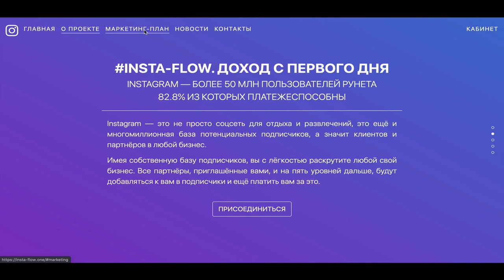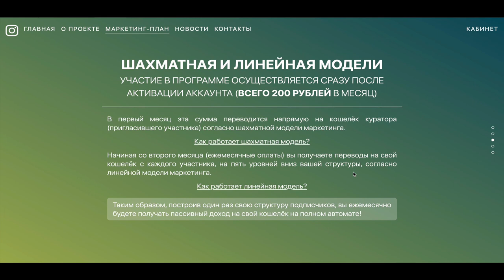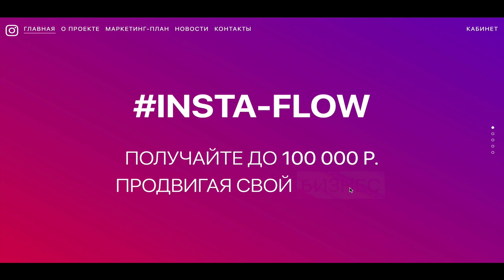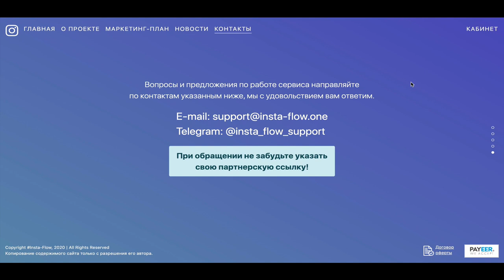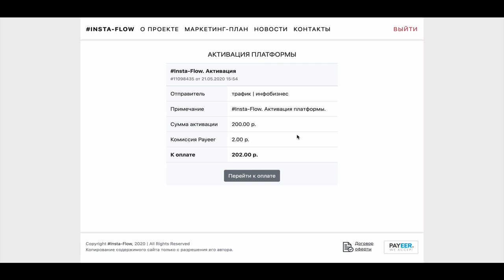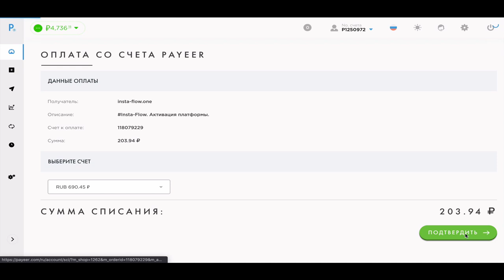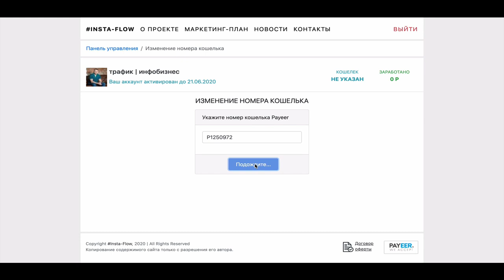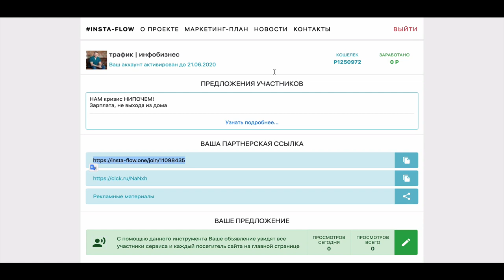Как заработать на Instagram этот сервис вам поможет всего 200 рублей